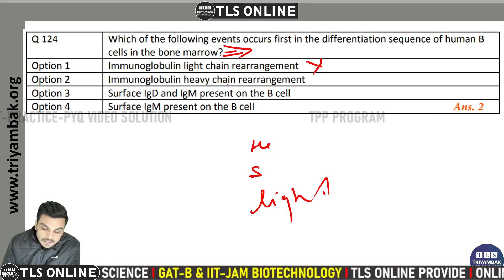| DBT BET PYQ 2015 | Month : April | Video Solution |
Ques. Which of the following events occurs first in the differentiation sequence of human B cells in the bone marrow?

1. Immunoglobulin light chain rearrangement
2. Immunoglobulin heavy chain rearrangement
3. Surface IgD and IgM present on the B cell
4. Surface IgM present on the B cell

CSIR-NET LIFE SCIENCES JUNE 2023
🙆🏻‍♂️Only at 2999/- For 3 Months
⚫️Online Classroom Program
🔵TEST-PRACTICE-PYQs Program

𝐟𝐨𝐫
👉 𝐍𝐞𝐰 𝐁𝐚𝐭𝐜𝐡𝐞𝐬 𝐟𝐨𝐫 𝐂𝐒𝐈𝐑 𝐍𝐄𝐓 𝐋𝐢𝐟𝐞 𝐒𝐜𝐢𝐞𝐧𝐜𝐞𝐬
Live Online Classroom course

We proudly quote and insist learners to take reference from Lehninger Principles of Biochemistry, Molecular Biology of The Gene, Molecular Cell Biology
Book by David Baltimore and Harvey Lodish, Developmental Biology by Scott F. Gilbert and Elements of Ecology to give in-depth insight of subjects such as